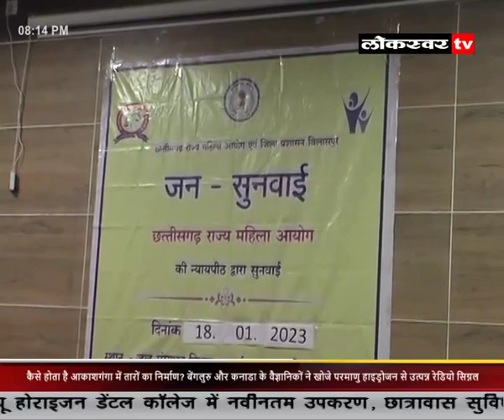NEWS 18 01 2023